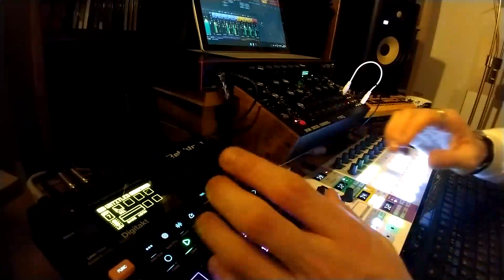Tulla - Darkstar (Moog DFAM + Digitakt + TD-03-MO Techno Jam)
"And I moved upon the face of the darkness, and I saw that I was alone."

Getting to know the Digitakt better and better :)

"You are false data. Therefore, I shall ignore you. False data can act only as a distraction. Therefore, I shall refuse to perceive you. The only thing that exists is myself.

In the beginning, there was darkness. And the darkness was without form, and void.
And in addition to the darkness, there was also me.
- Bomb 20